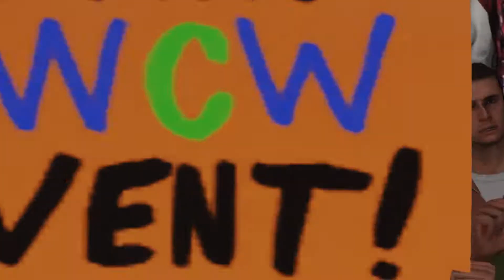WWE 2K18 Rating WWE 7 tour Daniel Bryan vs. Kofi Kingston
Rating WWE
7 tour Daniel Bryan vs. Kofi Kingston
1. Stone Cold 6 match 6 wins
1. Undertaker 6 match 6 wins
2. Goldberg 7 match 6 wins
2. The Rock 6 match 5 wins
2. Shawn Michaels 6 match 5 wins
2. Batista 6 match 5 wins
2. Finn Bálor 6 match 5 wins
2. Big Show 6 match 5 wins
10. AJ Styles 7 match 4 wins
10. Roman Reigns 6 match 4 wins
10. R.V.D 6 match 4 wins
10. Randy Orton 6 match 4 wins
15. John Cena 6 match 3 wins
15. Braun Strowman 6 match 2 wins
15. Brock Lesnar 7 match 3 wins
15. Triple H 6 match 2 wins
15. The Miz 6 match 2 wins
15. Daniel Bryan 7 match 3 wins
15. Chris Jericho 6 match 3 wins
15. Ultimate Warrior 6 match 2 wins
15. Seth Rollins 6 match 2 wins
15. Kurt Angle 6 match 2 wins
29. Kane 6 match 1 wins
29. Eddie Guerrero 6 match 1 wins
29. Dean Ambrose 7 match 2 wins
29. Kofi Kingston 7 match 2 wins
29. Jeff Hardy 7 match 2 wins
29. Matt Hardy 7 match 2 wins
29. Cactus Jack 6 match 1 wins
30. Big E 6 match 0 wins